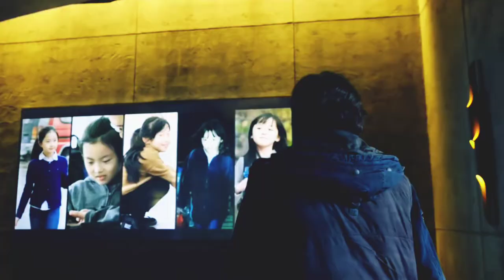A Writer’s Odyssey 2021 Film Explained in English | Summarized Writer Odyssey | Movies Explained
The Writer's Odyssey (2021) Thriller film made sense of in English. The Chinese Horror Thriller film "A Writers Odyssey: Quest" story summed up with a total closure in clarification. . The plot is about the creator of a fiction novel series that follows a noteworthy youngster on a mission to end the merciless system of the Ancient Lord with the assistance of a Black Armor. In any case, in a weird new development, the original's dreamland starts to impact life in reality. It implies that the original's reality seems to intermix with reality. The film starts with an uncommon sight. A man is searching for his girl. Unexpectedly, a startling beast shows up before him. Furthermore, it is here that he stirs. It shows that he was dreaming. "Guan" is his name. He's roosted on a glade.

A Writer's Odyssey is a 2021 Chinese dream activity experience movie (Full Action Movie Explained in Hindi) coordinated and composed by Lu Yang. As I would like to think, the story will keep you speculating. Moreover, the best point you can make about a film is that you need to see it two times. This is the film! Likewise, you stay until the end for an additional a scene. The enhanced visualizations, activities, and projects are the entirety of the best quality. The storyline is very personal and contacting, which adds to the good times. What occurs in a novel, occurs in a genuine scene. This film fulfills the thrill ride fan and is engaging and alarming to watch.
Credits:
Pictures and film Source: CMC Productions
Chief: Lu Yang
Maker: Ning Hao
Story Based on: A Writer's Odyssey (Mandarin) by Shuang Xuetao [Chinese Anime]